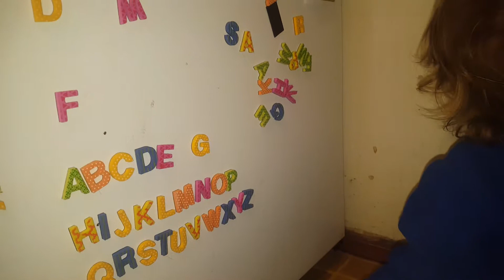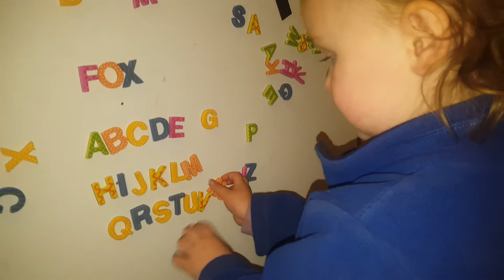Spelling Part 2 - Fox!